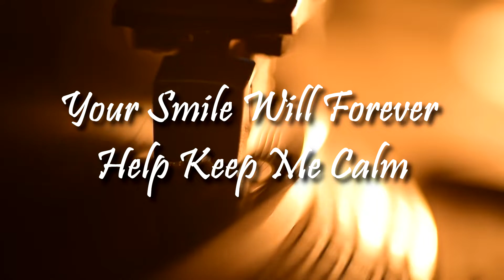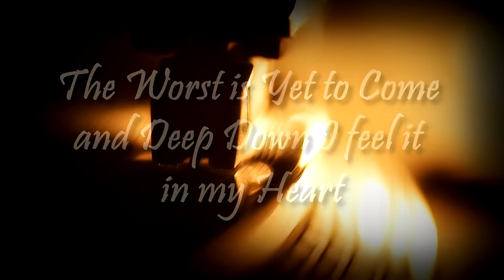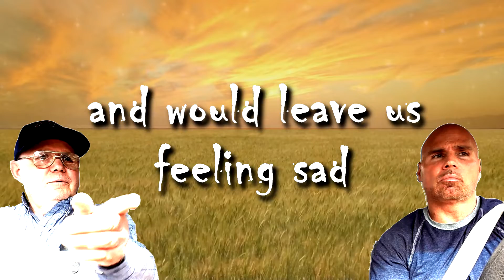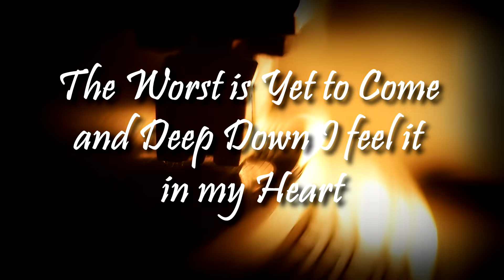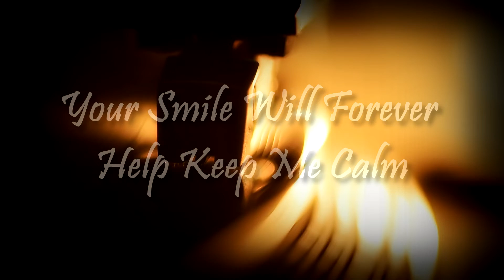"Your Smile" - single track release(lyrics)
Here is the lyric video for "Your Smile" which will soon be followed by an actual video telling a powerful story and is also dedicated to the millions of people worldwide that have been touched by dementia.

Music Recorded at Abstrack Recording Studio
Recording Engineer: Jeff Mulligan

“Prod. By Encore”